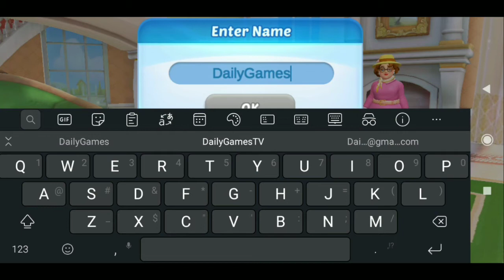Design Island - Gameplay Walkthrough Part 1 - Again (iOS/Android)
Design Island - Free

Island? Magic? Puzzles? Yeah, you bet!
A top-ranking MATCH-3 game in more than 100 countries! Do extreme makeovers by yourself!

Design Island let you spend your getaway any way you like! Start with Iris, a magic design helper, on an island estate! Meet new friends along your journey, and offer them a helping hand! Turn the deserted island into a gorgeous paradise!

So much for the story! You might want to ask, how do I play the game? It’s pretty simple! Design rooms with stunning 3D graphics by playing puzzles, unlock NEW rooms, furniture and locations, and then brag to your friends and the Design Island community about your interior design skills! Make your luxury island home world famous!

Inherit a huge and beautiful mansion, design and decorate your home, and play puzzle games! Immerse yourself in house design with unique boosters - all in one matching game! Design Island is a FREE Puzzle game! Stay at home, renovate and design with this fun puzzle game! This is the best matching game! Just sit down, relax and enjoy this wonderful journey! This is the best matching game! Create a manor cafe, a home escape, and a garden escape, and play with pet animals!

YOUR OWN ISLAND VILLA
Join Iris to renovate your villa and give it a spectacular 3D home design makeover. Revive the old house and fill it with beautiful furniture - you're the designer!

UNIQUE BOOSTERS
Match pieces to create unique, powerful boosters in this fun match-3 puzzle game.

VARIOUS ROOMS
A farmhouse kitchen, a tropical garden, even a cat cafe... Design Island has countless 3D locations for you to make your own!

CHALLENGING LEVELS
Thousands of match-3 levels to enjoy. If you like challenges, this is the perfect game for you.

Join a team to share the Design Island fun with your friends!

MEET YOUR NEIGHBORS
The island is full of colorful characters, all very excited to meet you! Discover their hidden stories and reveal hidden objects as you help the islanders.

FUN FOR ALL LEVELS
Thousands of levels that range from super easy to ghoulishly hard. No matter what your level is, there’s always a right place for you.

The island isn't the only place that needs your interior design skills. Where will those skills take you? You'll find out!

PLAY ANYWHERE
Design Island is FREE to play and available online or offline. Play this exciting match-3 game anywhere!